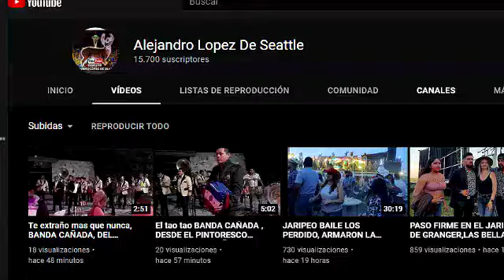Rancho los arados , de Israel Gómez, san pedro puruatiro michoacan,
rancho los arados del señor  Israel Gómez,  oriundo de san pedro puruatiro michoacan,
hoy en día radicando en 3 cites Washington,
El tiene una percha de toros de reparo ,cien por ciento buenos ejemplares,!!
invitando a toda la raza jarepillera de michoacan,  para sus fiestas eventos peatonales ,que el con gusto les ayuda con unos precios increibles,,,
así es amigos el esta disponible para ayudar su  gente
y atodos !!!